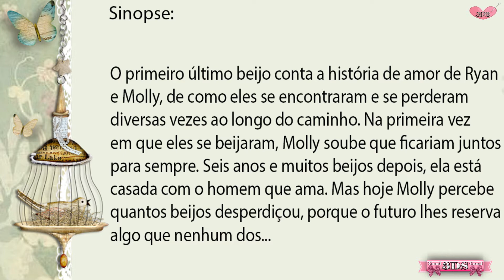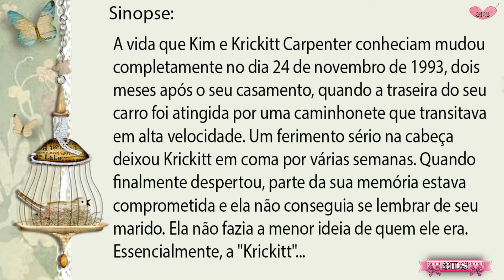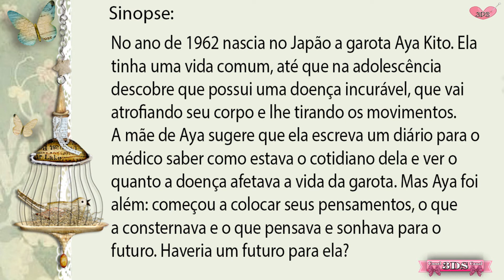📚 Livros que QUEBRAM nosso Coração!😪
3DS💗Oi Amores tudo bem com vocês?Meninas e Meninos,03 Livros que com certeza farão vocês ficaram chorosas, tristes ou pensar na vida com mais carinho!Assistam ,Confiram e Comentem!

Livro 03
Livro 02
Livro 01

👉Música - St_Francis